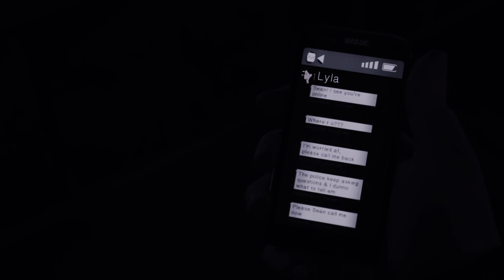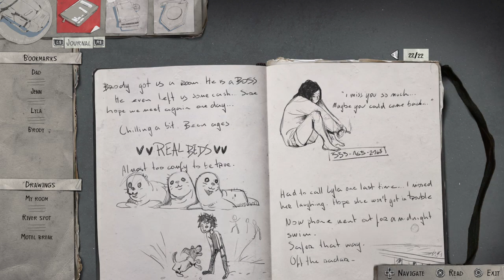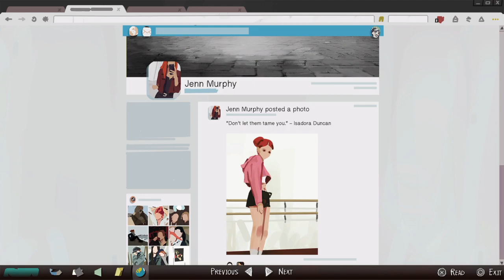Life is Strange 2 episode 1 part 7 ending